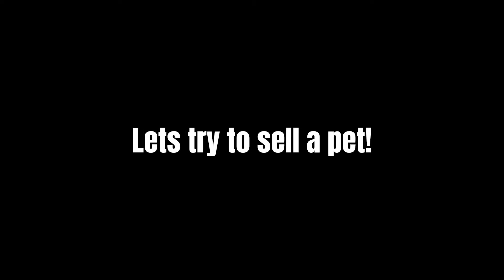The Trade Street update is INSANE!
Today I check out the latest Pet Capsules Simulator Trade Street update!